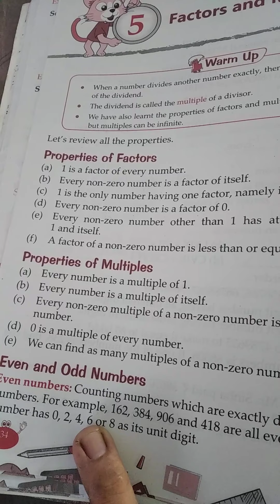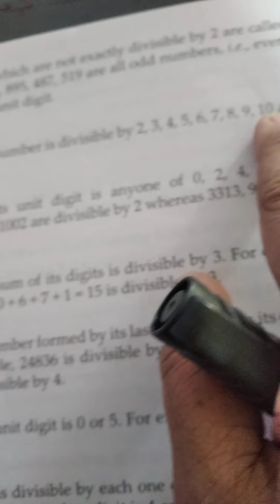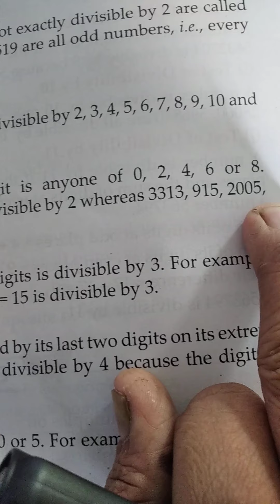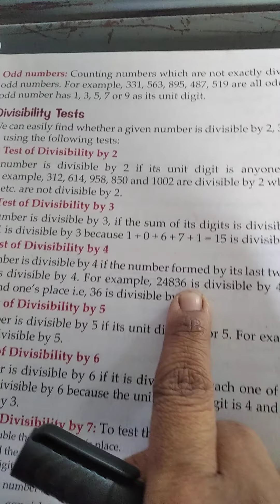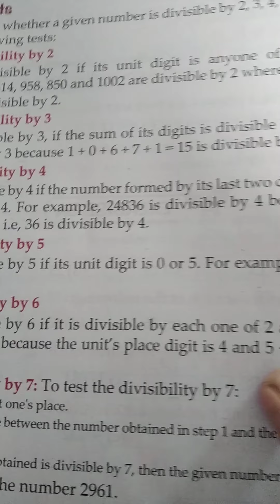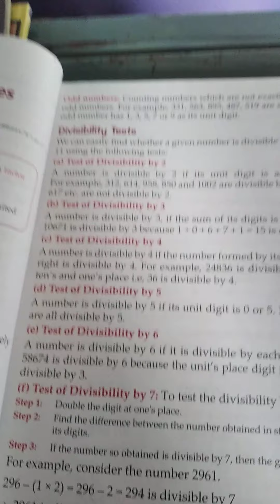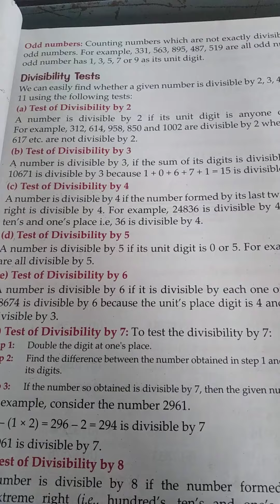Class 5 th- Factors and Multiples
By Kaveri Teacher